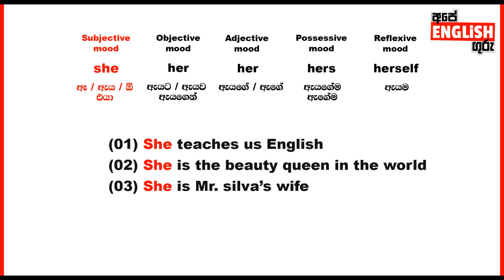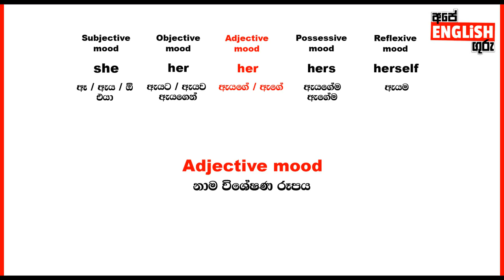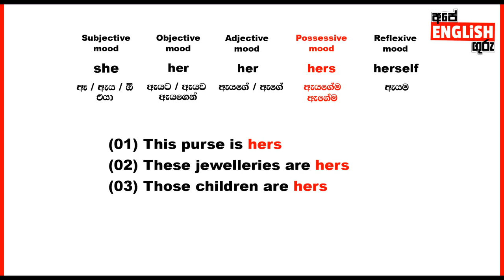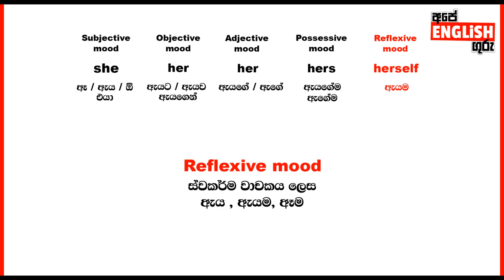විනාඩි 4 Personal Pronoun (She) ඉගෙනගමු (පෞද්ගලික සර්වනාම පද) | අපේ English ගුරු - Lesson 13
විනාඩි 4 Personal Pronoun  ඉගෙනගමු (She) (සර්වනාම පද තවත් අවස්ථා)
ඈ  / ඇය / ඕ / එයා / ඇයට / ඇයව / ඇයගෙන් / ඇයගේ / ඇගේ / ඇයගේම / ඇගේම / ඇයම

අපේ  English ගුරු  මගින්  ඔබට වඩාත් නිවැරදිව, පහසුවෙන් හා ඉක්මනින් ඉංග්‍රීසි ඉගෙනගන්න අපි සහය වෙනවා. මෙවර අපි තවත් ප්‍රායෝගික හා ගුණාත්මක ලෙස පාඩම් සකස්  කර ඔබ වෙත ඉදිරිපත් කරනවා. ඕනෑම වයසක කෙනෙකුට ගැලපෙන ආකාරයෙන් සහ තේරුම් ගැනීමට පහසු ලෙස සියල්ල සකසා තිබෙනවා.

Expressway to Learn English
Let's Learn Personal Pronoun in 4 Minutes. (සර්වනාම පද තවත් අවස්ථා)